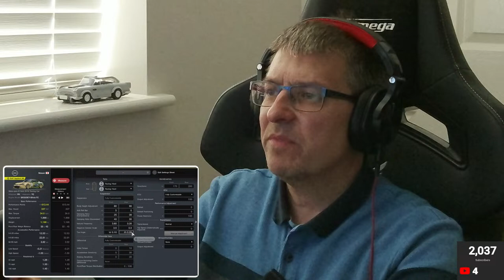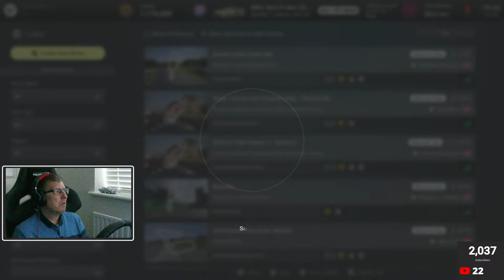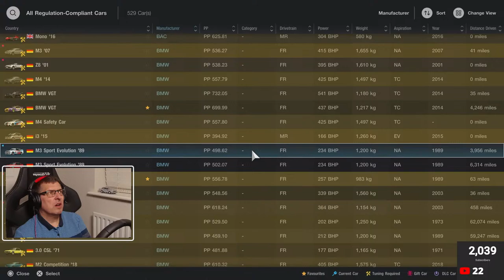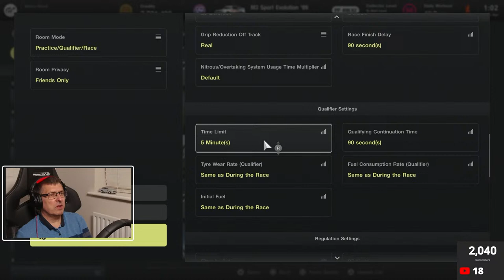STCC Practice and Races and Respectful Lobby Racing with friends - (12/04/2024)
Tonight, I initially head over to Playright's lobby for Jackie Daytona's Super Touring Car Championship (STCC) races.  The action will begin at 19:30 with  half hour warm up, before we head into the feature and sprint races at Barcelona.

Following the STCC, I will be opening up the usual Friday Night special lobby for some racing in the simply awesome BMW M3 Sport Evolution '89 for some lobby racing with friends.

RACING WITH US IN THE LOBBY
If you wish to race with us, please keep it clean and respectful at all times. The sessions are policed and persistent dirty racing will result in a kick.

Make a friend request and I’ll grant that usually between each race.  As always, these races are based on a first in the lobby basis.  People that join the lobby but do not join the race in a timely manner will be kicked, purely to keep the races moving.

For the random lobby races, I am trying to have a 5-10 minutes practice session (often when I am doing some housekeeping on the channel, or chatting), then a 10 minute qualifier and then the race itself, often over 10 minutes, or longer for he longer tracks like the Nordschleife, Le Mans, etc.

I am hoping to invest in a better computer, camera and other livestreaming gear to make these livestreams better over time.  I'll really appreciate it and it costs you nothing.